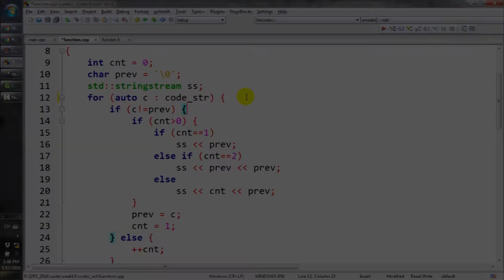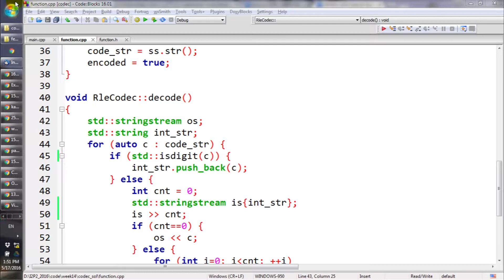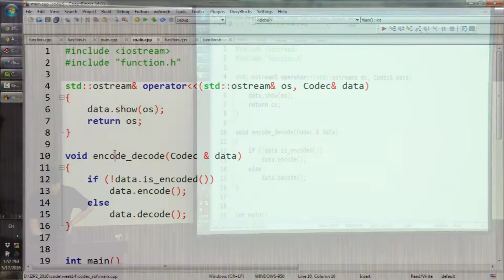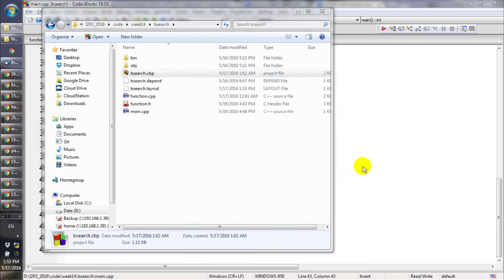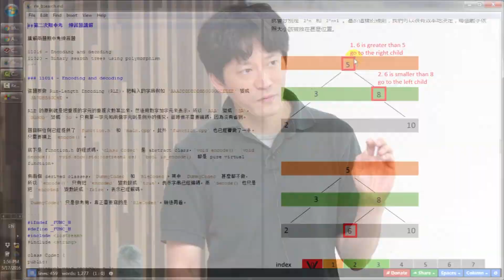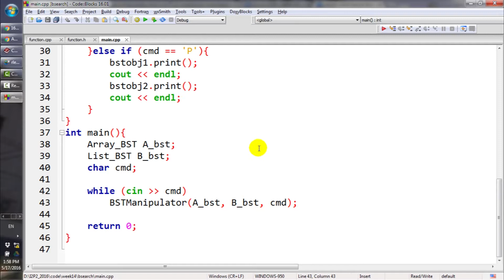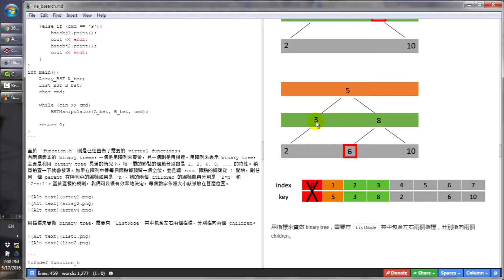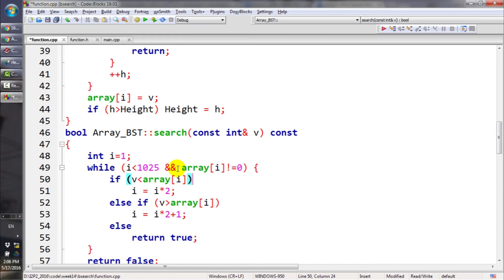10420陳煥宗教授計算機程式設計二_第13B講 第二次期中考練習題講解